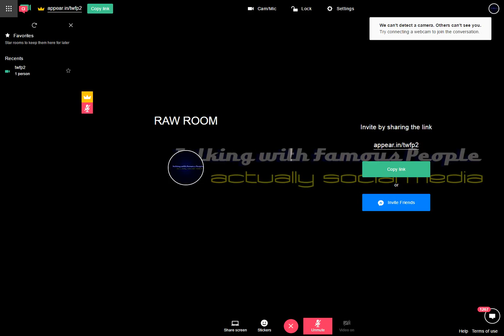Raw Room Two Recording 2017-03-13 03-13-55-129